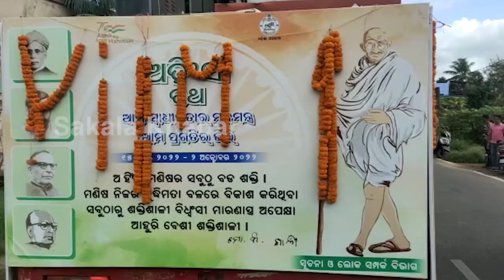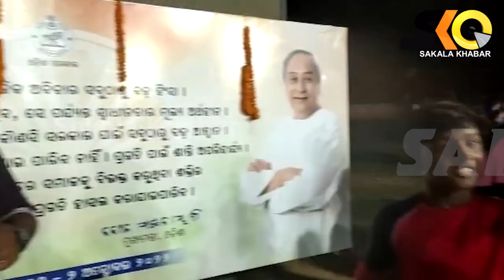ଗଞ୍ଜାମ ଜିଲ୍ଲା ଛତ୍ରପୁର ବ୍ଲକ ଓ ପ୍ରତି ପଞ୍ଚାୟତ ର ପ୍ରତି ଛକ ନିକଟରେ ଅହିଂସାର ଶାନ୍ତିରଥ କୁ ଭବ୍ୟ ସ୍ଵାଗତ